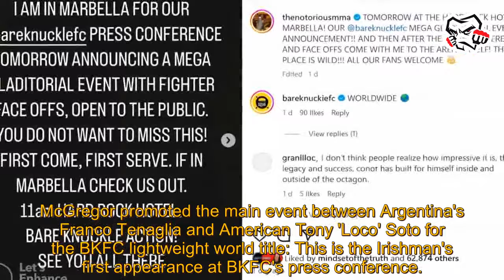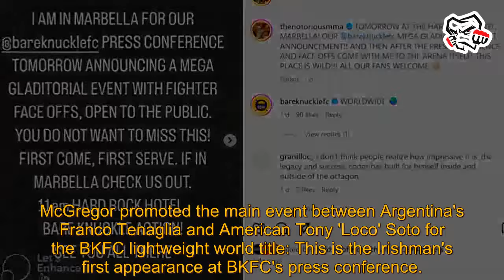MMA News Latest: In Photos: Conor McGregor shares moments from his Spain visit to promote BKFC ...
MMA News Latest: In Photos: Conor McGregor shares moments from his Spain visit to promote BKFC lightweight title fight. mma news latest UFC superstar Conor McGregor is in Spain to promote the Bare Knuckle Fighting Championships (BKFC). The photos he shared on Instagram have heightened anticipation to sky-high levels. 'The Notorious' is arguably a modern-day great of combat sports, turning everything he touches into gold. Recently, McGregor has been busy promoting BKFC, a company in which he owns a partial stake. The city of Marbella, Spain, is hosting an event of the  mma news latest